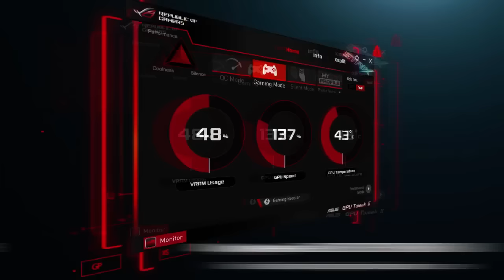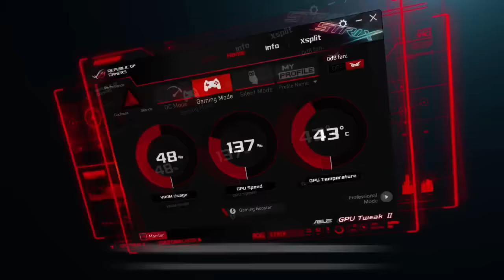Faceless vs WG.Unity, Game 1, Boston Major SEA Qualifiers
Запись матча Faceless против WG.Unity на закрытых квалификациях SEA-региона к The Boston Major 2016. Комментируют Starsky